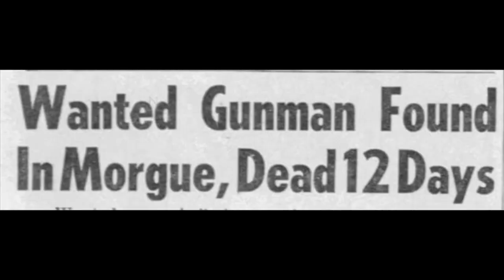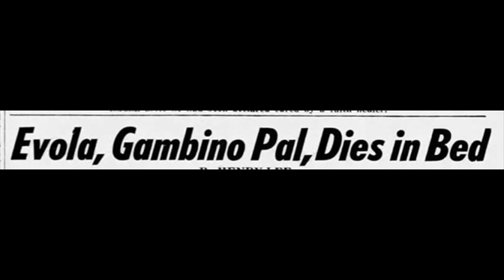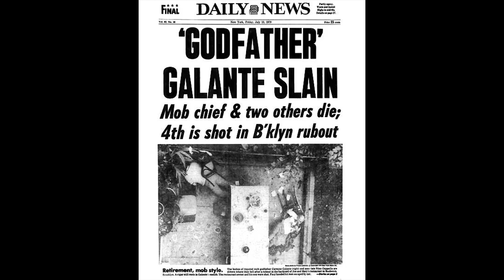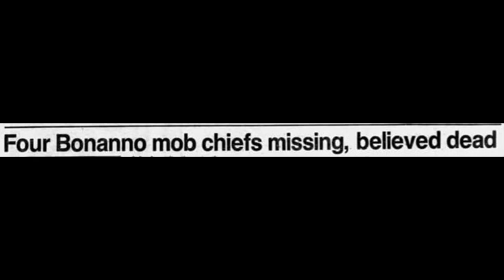The Bonanno's Phil Rastelli and his wife